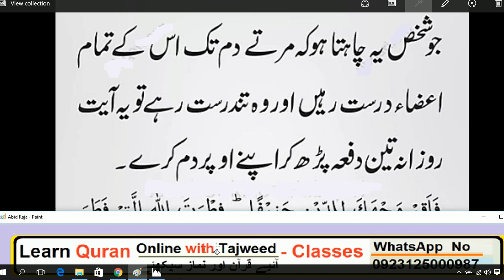Daily Dua every muslim